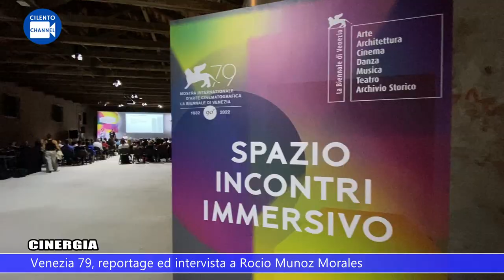VENEZIA 79, REPORTAGE DI RAFFAELLA GIACCIO E INTERVISTA ALLA MADRINA ROCIO MUNOZ